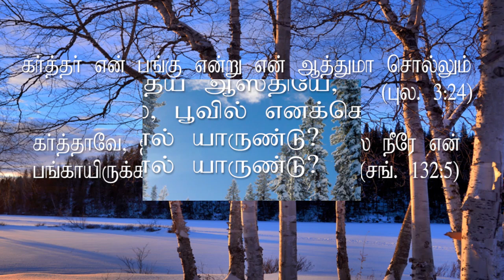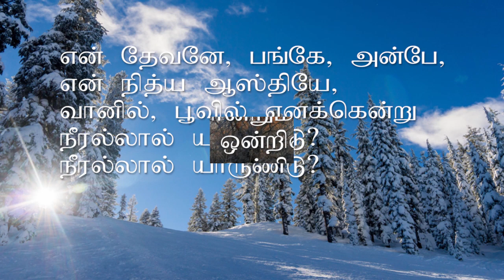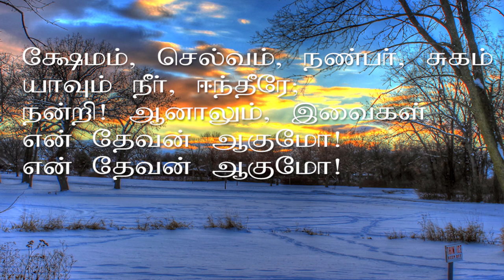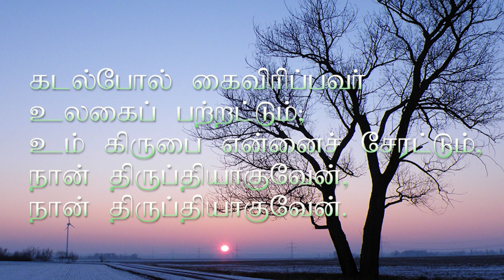My God, my Portion, and my Love -Tamil - என் தேவனே, பங்கே, அன்பே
My God, my portion, and my love l
என் தேவனே, பங்கே, அன்பே
Tamil Christian Song
English lyrics : Isaac Watts
Tune : Thomas Hastings
Tamil : Milton Rajendram

1. என் தேவனே, பங்கே, அன்பே,
என் நித்ய ஆஸ்தியே,
வானில், பூவில், எனக்கென்று
நீரல்லால் யாருண்டு?
நீரல்லால் யாருண்டு?

2. விண்ணும், தாழ்ந்த மண்ணுங்கூட
வெறுமைதான் அன்றோ!
மகிழ இங்கொன்றுமில்லை!
தேவன்போல் ஒன்றில்லை!
தேவன்போல் ஒன்றில்லை!

3. க்ஷேமம், செல்வம், நண்பர், சுகம்
யாவும் நீர் ஈந்தீரே;
நன்றி! ஆனாலும் இவைகள்
என் தேவன் ஆகுமோ!
என் தேவன் ஆகுமோ!

4. மின்னும் பொன்னும் வீண் பொம்மையே
உம்மோடொப்பிடும்போழ்;
என் க்ஷேமம், சுகம், நண்பர்கள்
உமக்கொப்பாகுமோ!
உமக்கொப்பாகுமோ!

5. விரிந்த பூமி, விண்மீன்கள்
என் சொந்தமானாலும் ,
நீரும், கிருபையும் இல்லையேல்
நிர்க்கதியானேன் நான்,
நிர்க்கதியானேன் நான்.

6. கடல்போல் கைவிரிப்பவர்
உலகைப் பற்றட்டும்;
உம் கிருபை என்னைச் சேரட்டும்,
நான் திருப்தியாகுவேன்,
நான் திருப்தியாகுவேன்.